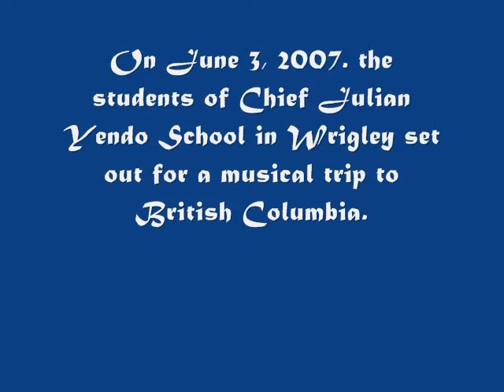The Kole Crook Fiddlers on Saltspring Island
The Wrigley chapter of the Kole Crook Fiddlers perform on Saltspring Island, June 8, 2007.